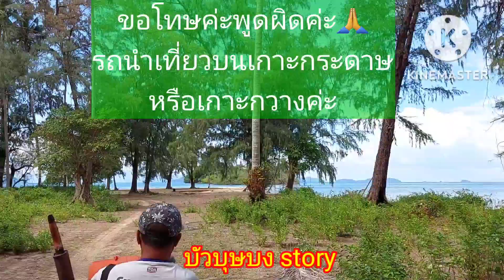234/65 นั่งรถไถ.ตามหากวาง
ข้ามเรือจากเกาะหมากไปยังเกาะกระดาษหรือเกาะกวางหนึ่งในunseen Thailand ที่เกาะกระดาษมีบริการนำเที่ยวรอบเกาะและตามหากวางโดยใช้รถไถต่อกระบะนั่งเป็นพาหนะ สนุกสนานมากๆค่ะ วิวที่นี่สวยมาก#เกาะกระดาษ#เกาะกวาง#unseen Thailand#ชมกวางบนเกาะ#บัวบุษบง story